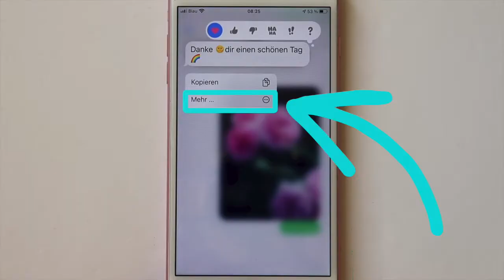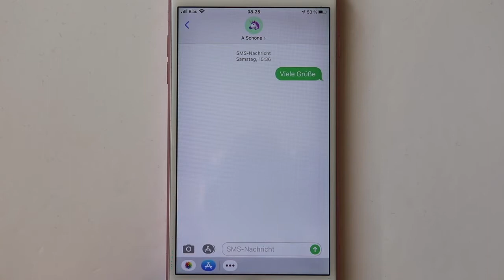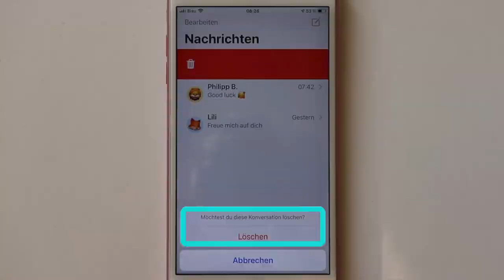iPhone Kurs für Senior*innen Teil 20: Eine Nachricht oder SMS löschen.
In den letzten Videos habe ich Ihnen gezeigt, wie Sie mit der App Nachrichten auf Ihrem iPhone eine SMS oder iMessage verschicken. Heute zeige ich Ihnen, wie Sie Nachrichten wieder löschen. Man kann aber nicht nur einzelne Nachrichten löschen - Sie können auch gleich eine ganze Unterhaltung löschen. Oder vielleicht stört Sie, dass Ihr iPhone bei jeder Nachricht oder SMS klingelt. Man kann einzelne Personen auch „stumm" schalten. So bekommt man weiterhin die Nachrichten oder SMS angezeigt, aber Ihr iPhone piept nicht so viel. Wie das geht? Das zeige ich Ihnen in diesem Video.

Dieser iPhone Kurs enthält 50 Videos zu 50 Aufgaben mit folgenden Themen:

01 - 10 Startbildschirm, Sperrbildschirm, Apps, Telefonieren, Kontakte
11 - 20 App Uhr, App Kalender, App Nachrichten
21 - 30 Fotografieren, Selfie, App Fotos, Fotos bearbeiten, Screenshot, App Notizen
31 - 40 WLAN Verbindung, App Karten, App Safari, App Store, neue Apps laden
41 - 50 WhatsApp, WhatsApp Nachrichten, WhatsApp Status, Videotelefonat, WhatsApp Gruppe

Zum Online-Kurs gibt es ein Kursbuch. Das Buch ist im Buchhandel oder über meine Webseite erhältlich.
Smartphonekurs - Das Kursbuch für Apple iPhones
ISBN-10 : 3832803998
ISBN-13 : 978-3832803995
Hier finden Sie den gesamten Kurs für ein iPhone:

Apple iPhone